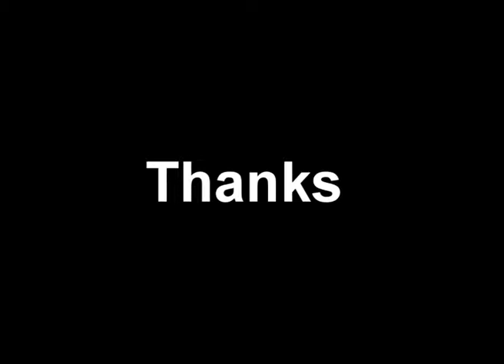GT racing motor academy HD gameplay on MID tablet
Video laggy because used a webcam 4 megapixels to record . Otherwise the game is great!